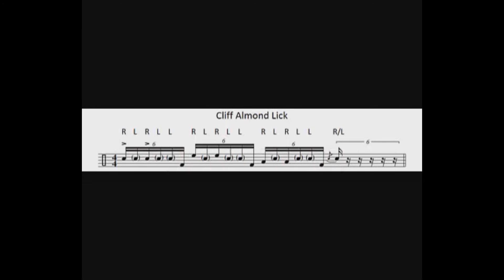Cliff Almond Lick from Not Yet by Michel Camilo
Software used:

GrooveScribe by Mike Johnston
Camtasia Studio
Sony Vegas